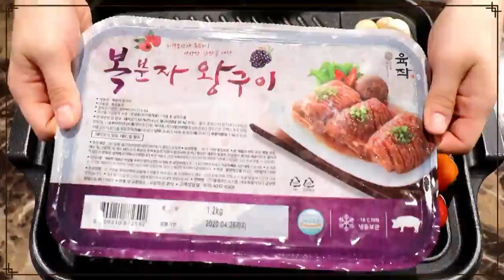[팡TV] 고기는 커야 진리! (feat. 복분자 돼지왕구이)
복분자 돼지왕구이 1.2kg x 3팩 (총 3.6kg)